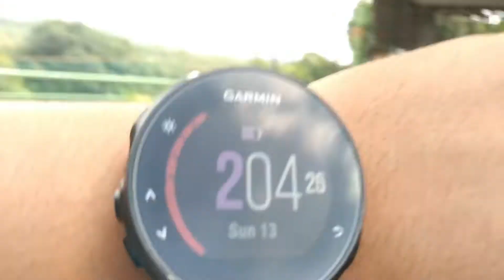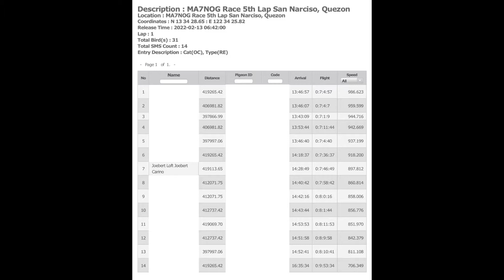5th Lap: San Narciso, Quezon | 7th Place ang Isang Kalapati ko | 415Km Air Distance | Sunog na Umuwi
SUNOG ANG KATAWAN NG UMUWI
WALAYUAN NA KARERA
MAHIRAP NA PAUWI
415KM AIR DISTANCE

2022 racing pigeon bands au
pigeon conditioning
kalapati
kalapatids
paano mag kondisyon ng kalapati
pamurga ng kalapati
pang pataba ng kalapati
patuka ng kalapati
gamot ng kalapati
taiwan pigeon
imported na kalapati
mamahaling kalapati
inported na kalapati
pigeon mix
pigeon supplements
south derby race
pigeon racing
first lap
smash race
smash pigeon race
san narciso, quezon lap